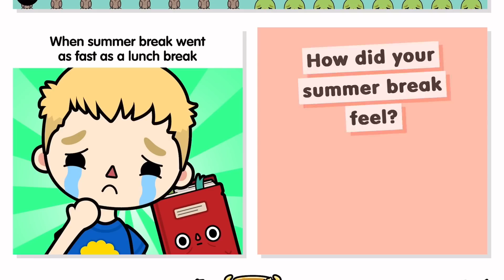NUEVO PAQUETE DE ESCUELA EN TOCA BOCA GRATIS?|TOCA EMI